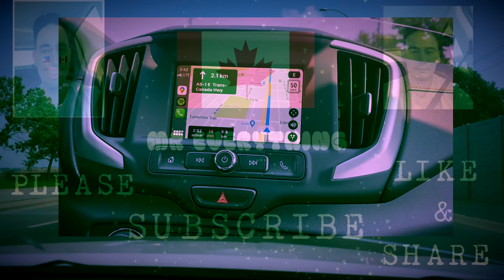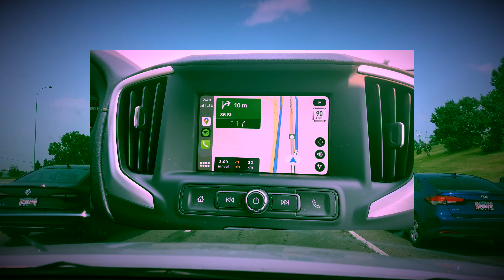🇨🇦DRIVING AROUND CALGARY-PERMISSION TO DANCE BY BTS on the background